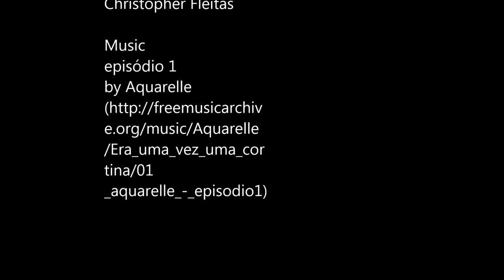Night Walker - Short Film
A short sci-fi film.

I know it has some major issues but it was my first try at making a film several years ago in college.